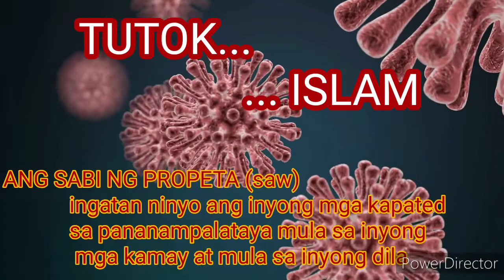TRENDING NGAYUN ANG FACE APP AT ANG ANTI TERROR BILL PERMA NALANG ANG KULANG NI PANGULONG DUTERTE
Maging safe kaya ang mga kamusliman sa boong pilipinas,, ito ang pangamba ngayun sa mga kamusliman sa boong pilipinas..